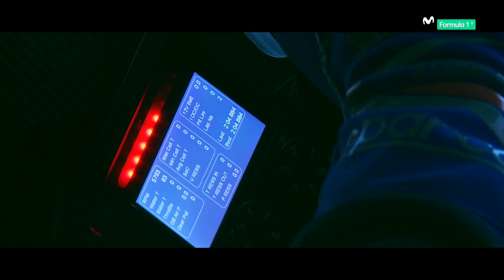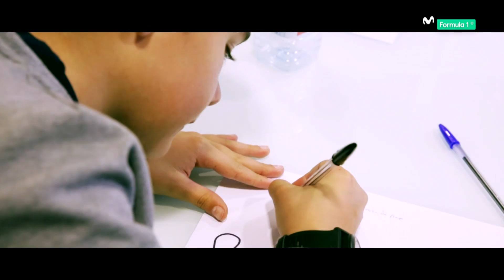Teo Martín Driver Academy - reportaje Movistar F1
Los pilotos del equipo de F3 - Eliseo Martínez, Pedro Cardoso y Javier Cobián-, los integrantes del Junior Team - Tommy Pintos, Rubén Moya, Mauricio van der Laan y Eduardo García- además del piloto de rallyes Pepe López pasaron un fin de semana juntos para poner a punto sus respectivas temporadas y el equipo de Movistar F1 ha plasmado el trabajo que hay detrás de la cantera que llenará las parrillas de salida del futuro del automovilismo.

Muchas gracias a Movistar F1 por cedernos las imágenes y por pensar en nosotros para este reportaje.